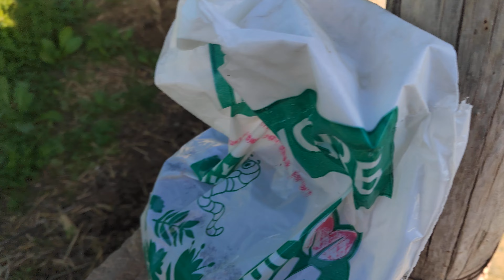5 гектарни експорт учун ахамяти 936398888